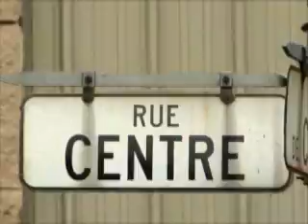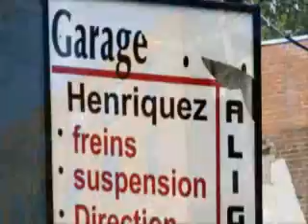Centre du Monde Pointe-Saint-Charles Montréal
Voyage transulturel de Mon Oncle entre sa maison et la station de métro Charlevoix. Il faut savoir regarder.